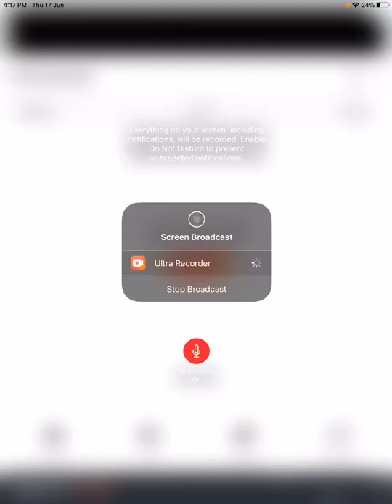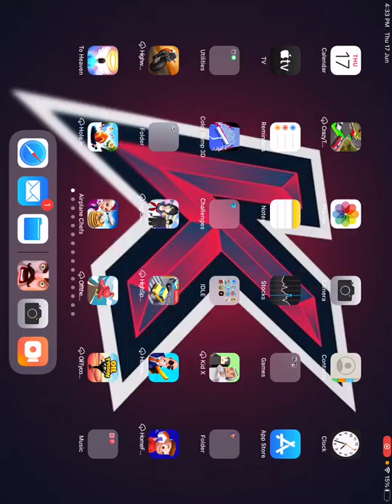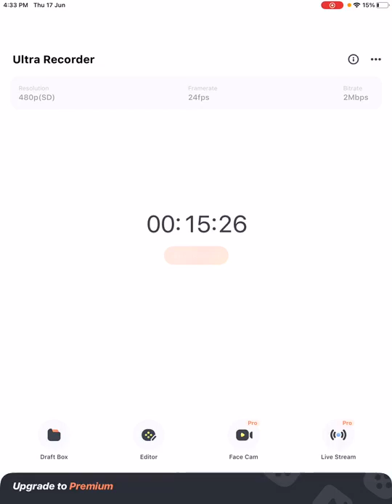Secret naighber Siri’s part 1